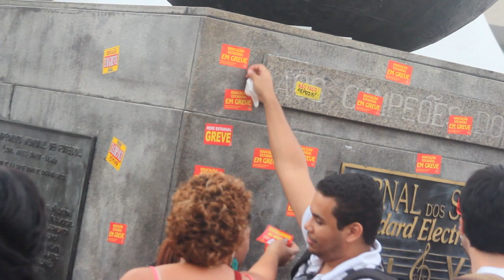Professores protestam contra farra das olimpíadas em frente ao maracanã.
Trabalhadores da educação em greve a mais de 4 meses protestaram neste dia 14 de julho na frente do estádio do Maracanã denunciando o corte de salário realizado contra o movimento grevista e a gastança com os jogos olímpicos.